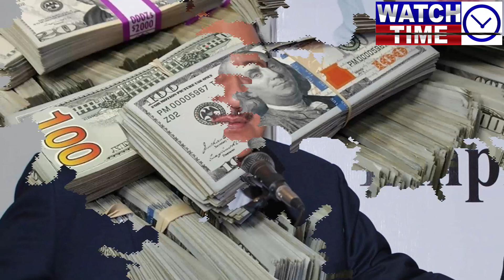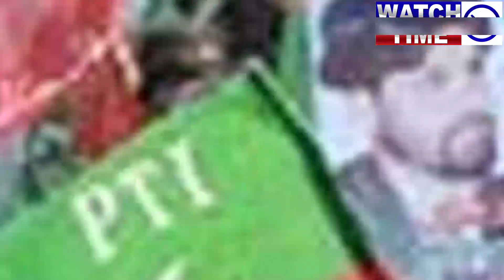# Breaking News Hamza Shehbaz Government has ended after court decision and new CM welcome #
# Watch Time # Breaking News Hamza Shehbaz Government has ended after court decision and new CM welcome #